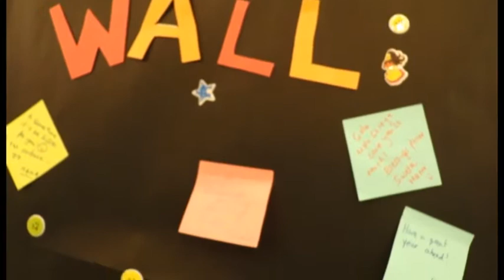CELEBRATING SHREYA.....Shreya Final